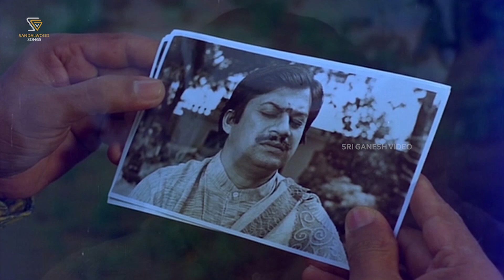Dhanalakshmi Daye Thoru ಧನಲಕ್ಷ್ಮೀ ದಯೇ ತೋರು ಬಾಮ್ಮಾVideo Song | P B Srinivas | Srinath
Song : Dhanalakshmi Daye Thoru
Film : Dhanalakshmi
Singer : P B Srinivas
Lyrics : Chi Udayashankar
Actor: Srinath, Manjula
Year : 1977